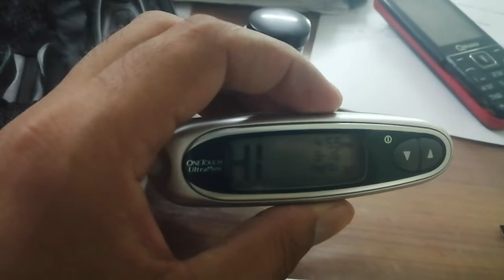How to Fix eror 05 fix in onetouch ultramini blood glucose monitoring system | urdu/Hindi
How to Fix eror 05 fix in onetouch ultramini blood glucose monitoring system

How to Fix error 5 in Onetouch ultramini blood glucose monitoring system Device